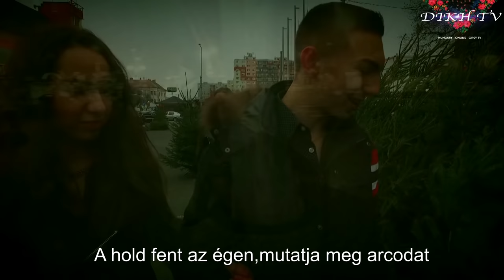Farkas Pisti - Szívemnek virága (2017)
Magyar szöveget írta: Rostás Tünde
Támogatók: Kispesti Polgármesteri Hivatal - Kispesti Cigány Önkormányzat